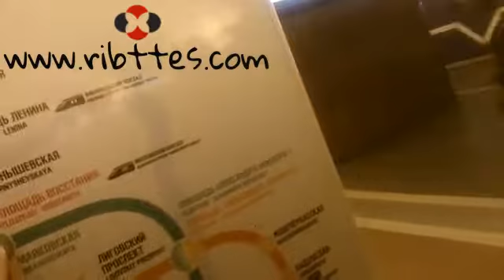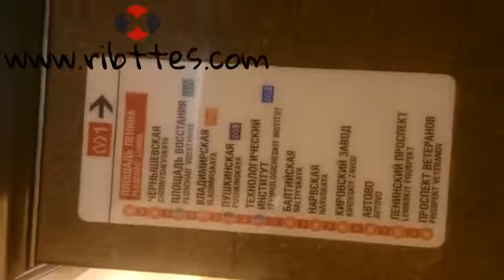Step by step explanation for how to Use Russian Metro Trains for first time. - Part 3